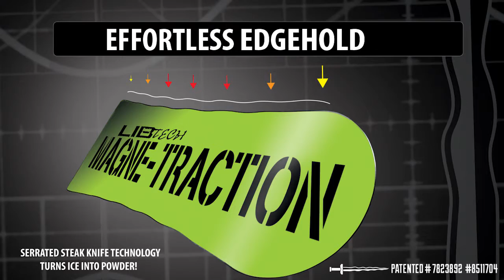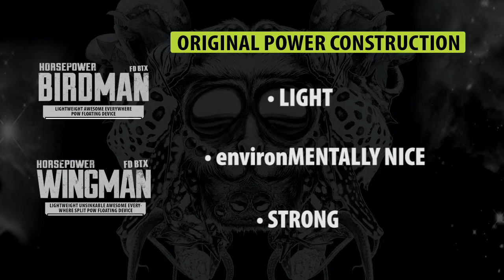Birdman BTX Snowboard 2015-2016 | Wingman | Lib Tech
The Birdman makes new snow all over the world laughably easy. The awesome everywhere shape will rip the chute on the way to your line, and carve up the hardpack in both directions. So easy to ride it feels like you are cheating.